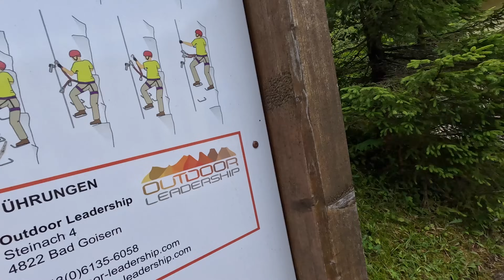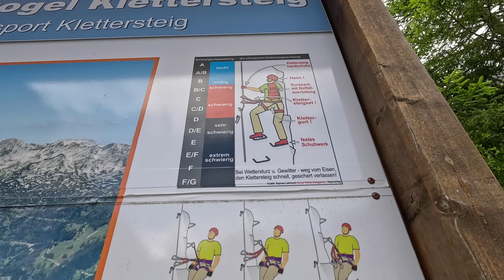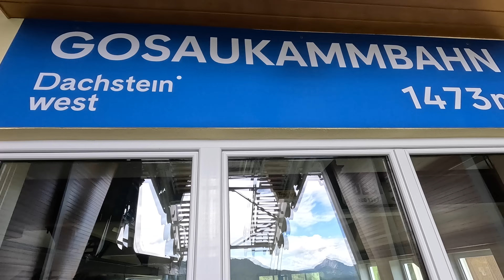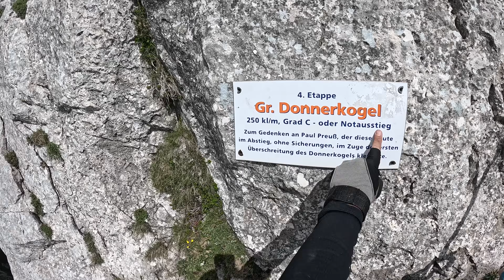#166 Moja Pierwsza Via Ferrata: Ekstremalna Przygoda na Granicy Życia!